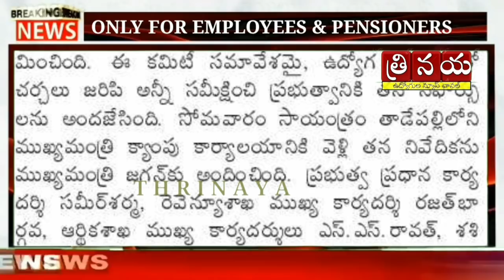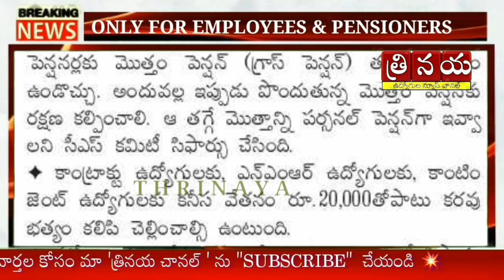కొత్త పీఆర్‌సీ అమలైతే ఉద్యోగులకు భారీ నష్టం|HRA కోత|పెన్షనర్లకు షాక్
👇*Group* 10.

👇*Group* 9..

👇*Group* 8...

👇Group 7...

👇Group 5...

👇Group 6...
👇Group 7...